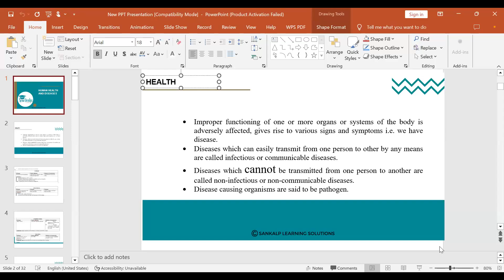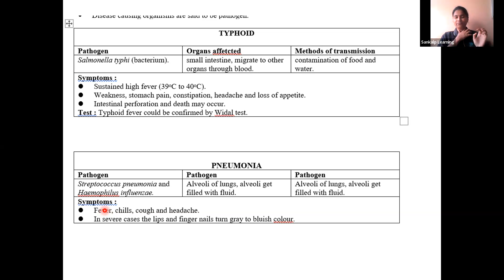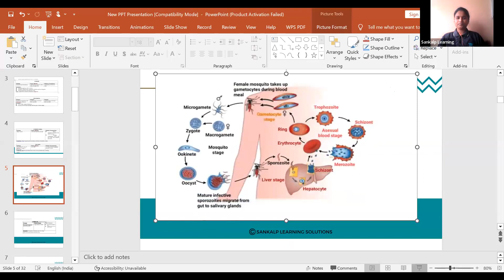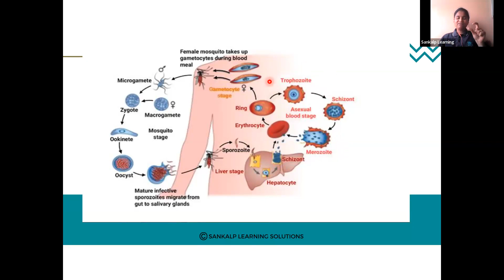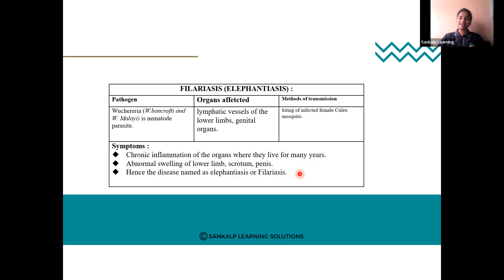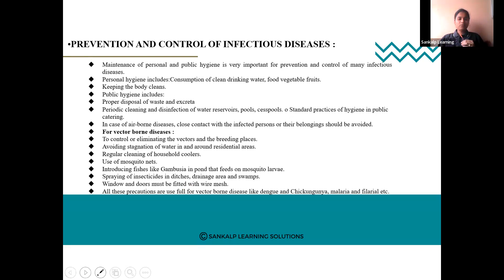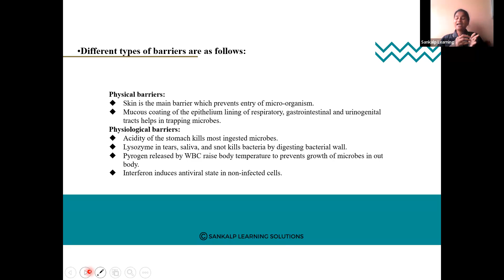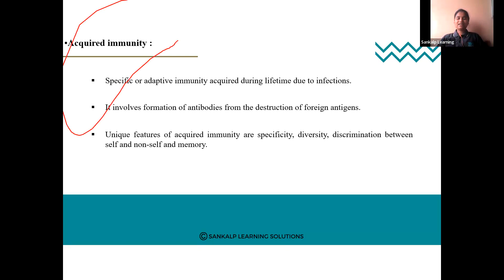Human Health and Diseases Introduction